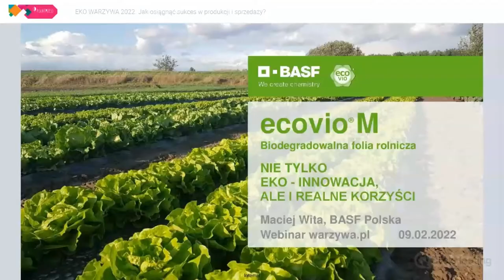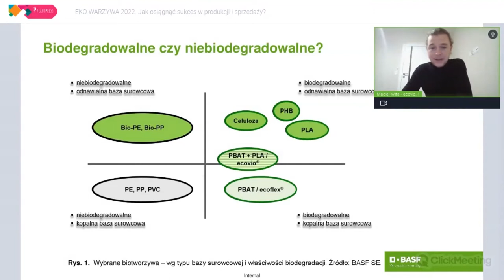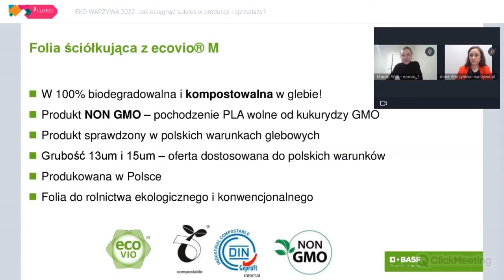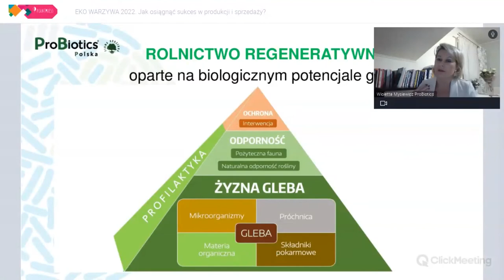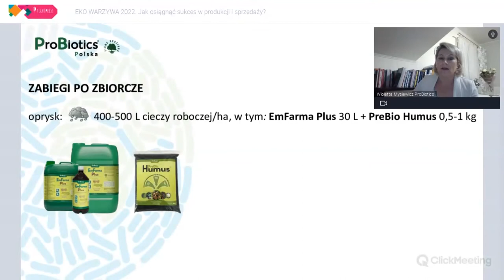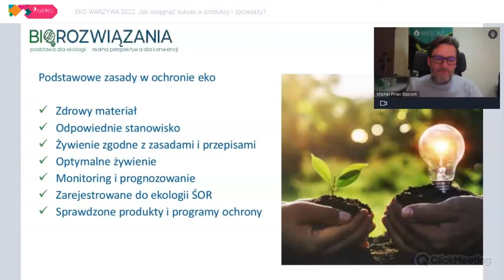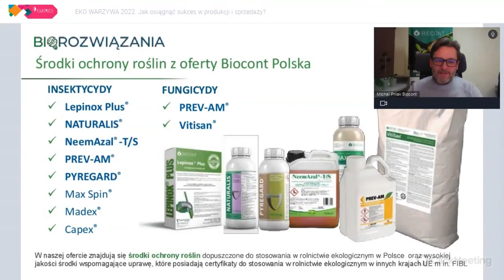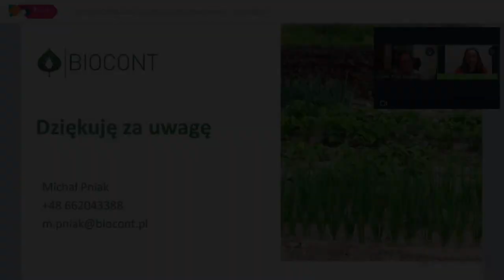EKO WARZYWA 2022 (cz.2) - zapis z webinarium z dnia 9.02.2022 r.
W drugim panelu wykładowym udział wzięli:
Maciej Wita, BASF (marka Ecovio)
dr Michał Pniak, Biocont Polska
Wioletta Mysiewicz, ProBiotics Polska, Prezes ProBiotics Polska Sławomir Gacka
Panel DYSKUSYJNY (ok. 15 minut)